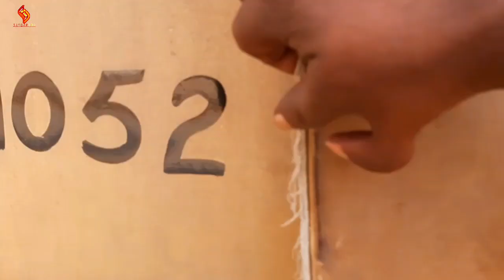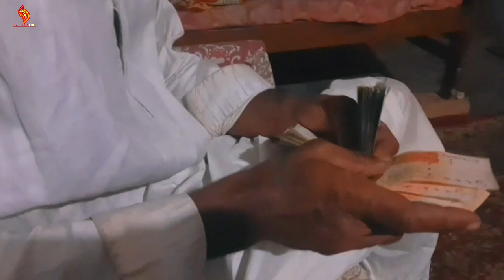bhai Ne Baat Nahin Mani Safdar108 Vlogs Gandam Price 2023